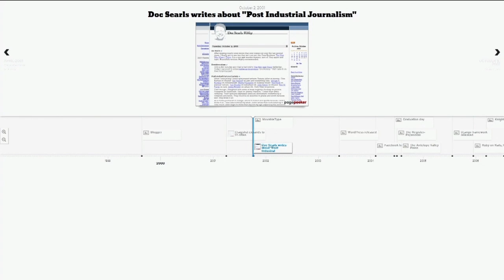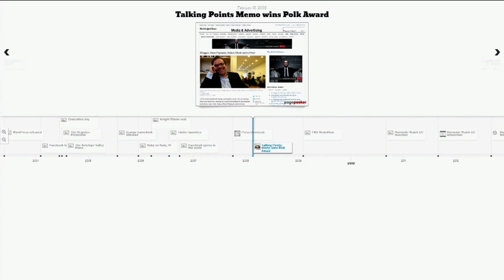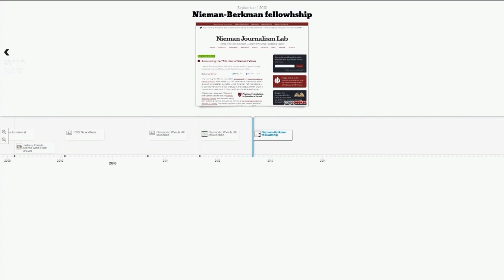Laura Amico on Jazz and Journalism: Reporting with Improvisation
Improvisation theories, drawn mostly from jazz, have increasingly been applied to entrepreneurship, new product development, and other fields, but rarely, if ever, to journalism. Yet journalism is an industry built on improvisation, from the actions of reporters out in the field, to the deadline work of editors and page designers. More than that, it is an industry that needs a new framework in order to survive.

Laura Amico -- a Nieman-Berkman fellow in journalism innovation and founder of Homicide Watch -- presents her preliminary  ideas on improvisation theory and jazz in news development, arguing for a journalism framework that builds new culture out of improvisation.